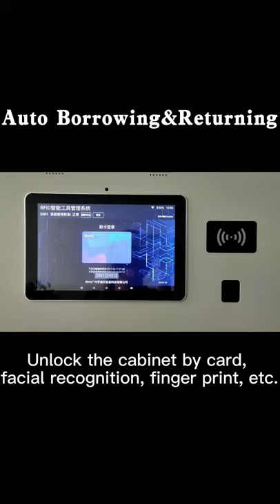【RFID Smart Cabinet】ROVINJ | Efficient and Accurate Tool Management Solution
More details about our RFID tool management products:
Our RFID Smart Tool Cabinet can realize automated, efficient, accurate tool management! By using our smart cabinet, you can clearly know who has borrowed or returned the tools. With RFID technology, tool management is not a tough work any more. The RFID Smart Cabinet is suitable for tool management in aviation, railway, maintenance, production industries and workshop.